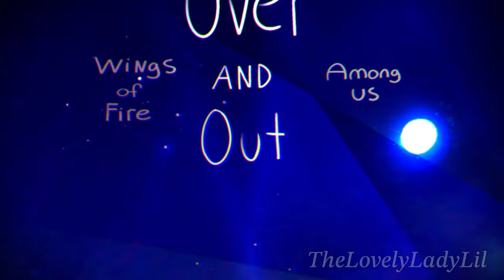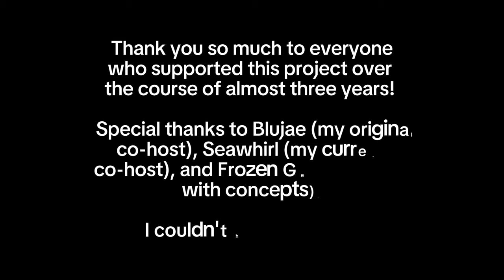Over and Out - Complete WOF AU Map {Flashing lights!}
Hello!!! After almost three years of hard work, here it is- Over and Out! Thank you so, so much to everyone who supported and participated in this project. I never expected it to gain so much traction, especially with it being an original story rather than featuring characters from the books. The people I've met through this map as well as the impact it has had have truly blown me away. My silly little among us dragons have stuck with more people than I thought they would.

Edit- It seems that I forgot to credit Aqurnus, who collabed on the part with io at 0:59 !! Please go check out their channel and give them some love!
I'm so sorry about that!

Please go check out the channels of those involved! If any credits are wrong or missing, please let me know! I did my best to include everyone I could find.

If you are interested in the story, I will be leaving a brief description as well as the original script in a pinned comment. This is an AU crossover featuring Wings of Fire and Among us

Music credits-
Over and Out by KSHMR x Hard Lights
The Mad Queen by Rok Nardin

Design credits-
Lemon and Raisin- Designed by Blujae
All other characters- Designed by me

Editing credits-
Main map parts and watermarks- SeawhirlYT
Credits and thumbnails- me